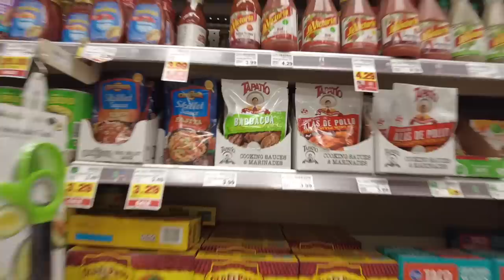We Had A Cook-Off!!!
Annette 69 Shop - AREA69
| TIK TOK: ANN_ETTE69 | IG: ANN_ETTE69 |  | SNAPCHAT: ANN_ETTE699 | 👽💜✨